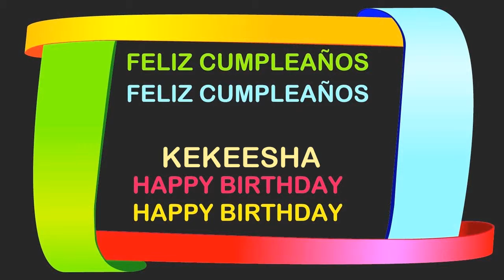Kekeesha Birthday Postcards & Postales - Happy Birthday